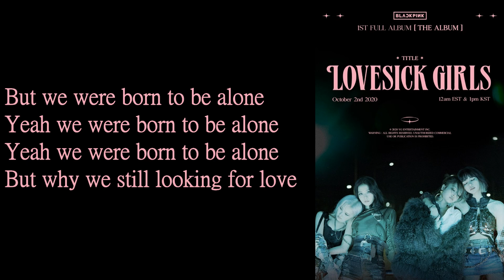BLACKPINK - Lovesick Girls 認聲空耳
Jennie：
永窩男幫
嗆母譨嫩幫耶嗚哩卡登 Love
What can we say
妹崩阿趴嘟威七嫩 Love

Lisa：
打七勾忙嘎糾都拿
摸咪勾婆踢嫩勾呀
歐家批都拿面桑求吐松因
切樓咪窩哈給爹勾
ㄍ將ㄜ波gi窮跟內蘇譨搜
依阿噗麼ki打林勾求龍

Jisoo：
阿馬打嗆乾依基嘟摸拉
嗚林母歐恰家搜嘿妹嫩勾嘎

Rosé：
But I don't care
I'll do it over and over
內誰桑搜gen譨馬你斯面堆

你摸爹樓內沙朗ㄜ跟內蘇歐搜
We are the lovesick girls
依阿噴摸新拿拿母we咪嘎歐搜

Rosé：
阿馬打嗆乾依基都摸拉

Jisoo：
噗拉男內努逼搜給譨他馬
阿噗都拉嘟譨馬你斯面堆

Rosé：
沙朗恩 Slippin' and fallin'
沙朗恩 Killin' your darlin'
阿噗打阿母面嘟恰家歐呢你公嫩都林

Jisoo：
ㄉ哩基阿拿 What you say
依阿噗咪男nean波K
拿ㄖ不桑耶哈嫩你嘎內努呢都不桑欸

Lovesick girls

Rosé：
摸嘟kyo估都拿嘎勾

Lovesick girls

Rosé：
內努母哩母丟糾都

Lovesick girls

Rosé：
阿噗勾都阿趴都

Lovesick girls